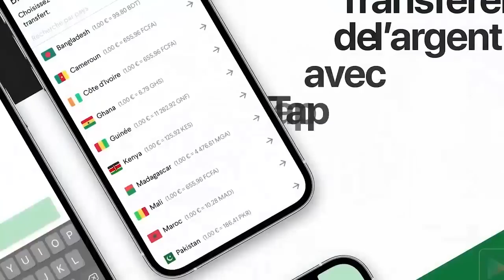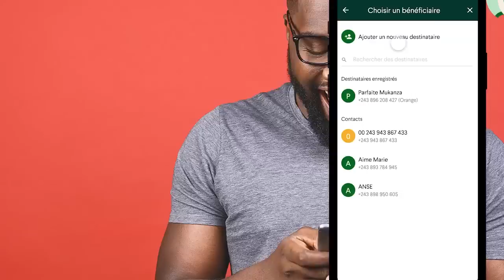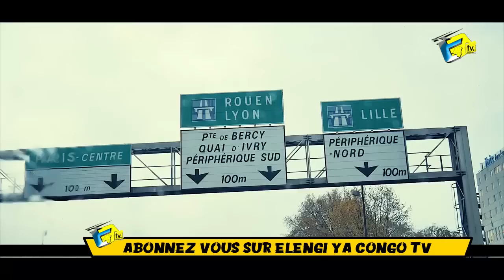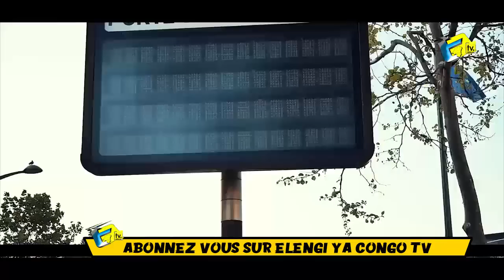La Guerre Déclenché Par KOFFI OLOMIDE Envoie MERVEIL RAMBO S'En charger à WERRASON Pour SANKARA